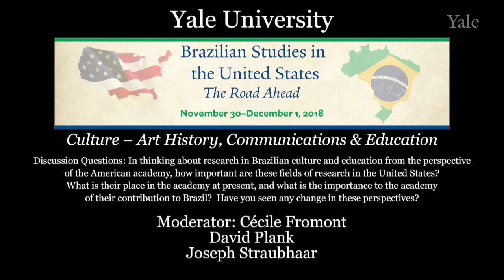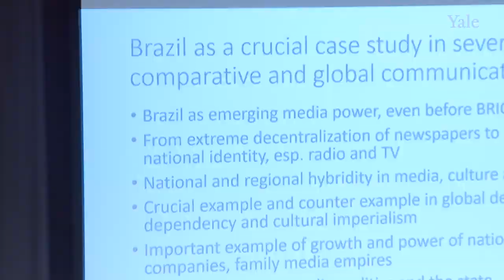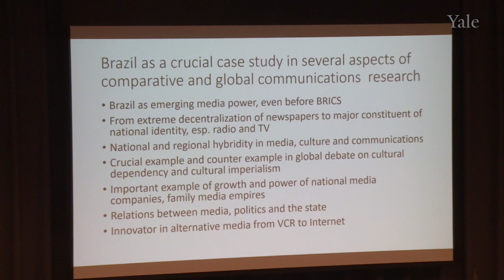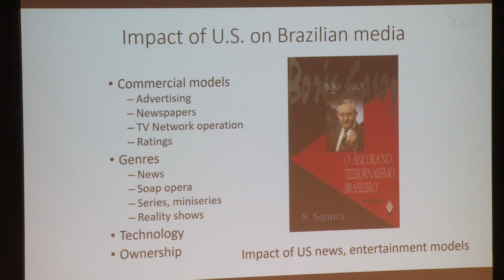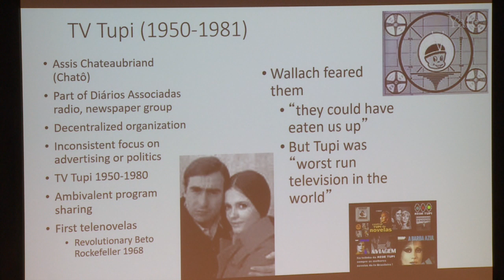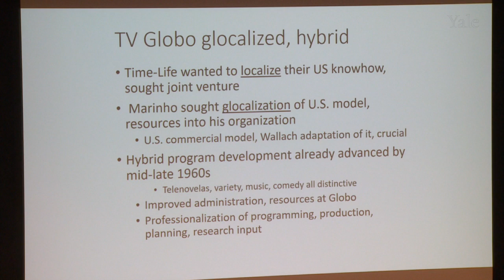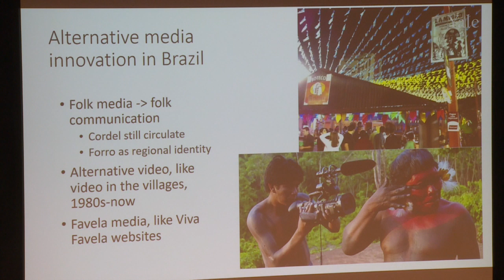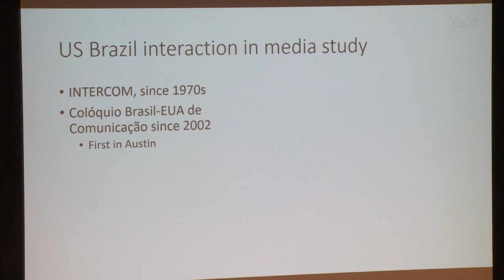Brazilian Studies in the U.S.: The Road Ahead, Session 4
A Conference at Yale University, New Haven, CT
November 30 and December 1, 2018

Culture – Art History, Communications & Education
Discussion Questions: In thinking about research in Brazilian culture and education from the perspective of the American academy, how important are these fields of research in the United States? What is their place in the academy at present, and what is the importance to the academy of their contribution to Brazil? Have you seen any change in these perspectives?

Moderator: Cécile Fromont, Associate Professor of Art History, Yale University
David Plank, Research Professor and Executive Director of Policy Analysis for California Education, Stanford University School of Education
Joseph Straubhaar, Amon G. Carter Centennial Professor of Communication, The University of Texas, Austin